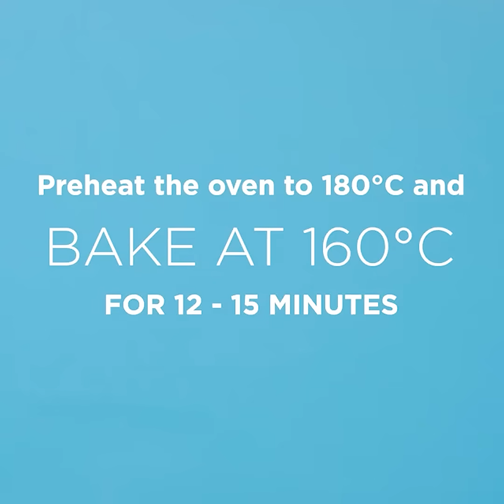Milkmaid Cookies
Celebrate the month of Little Bakers with lots of love by making these buttery MILKMAID cookies.

Here’s what you have to do:

Make this cookie recipe together with your kids.
Grab your cookie decorating goodies and creatively decorate the cookies.
Share a picture of your creatively decorated cookies with us!

Terms & conditions Apply: